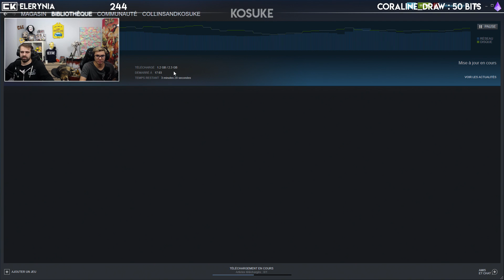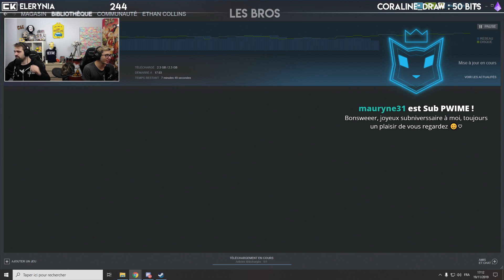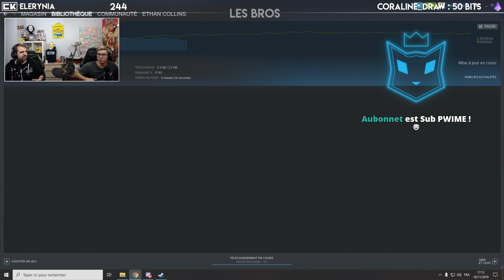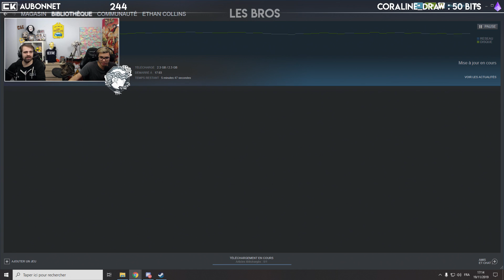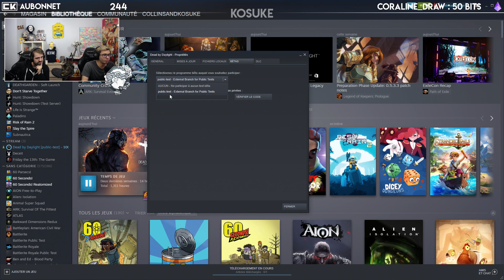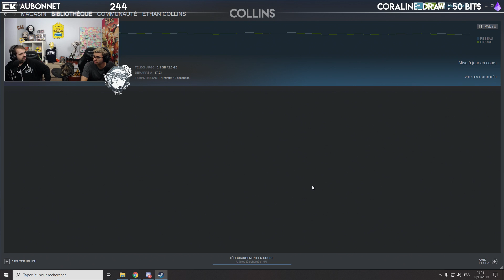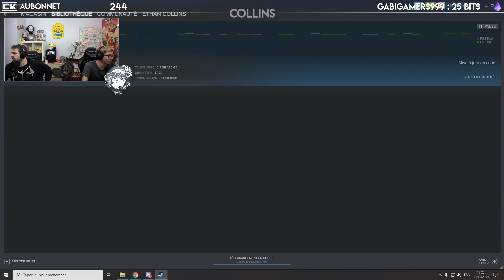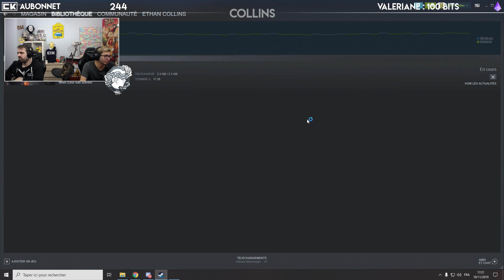NOUVEAU TUEUR : L'ONI ! | Dead by Daylight | !ptb ( 19 Novembre 2019 )